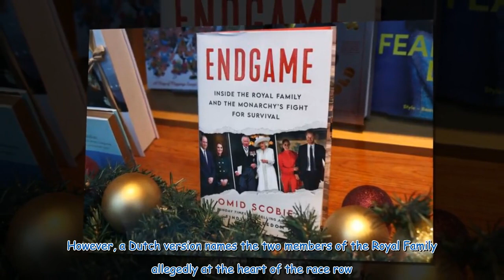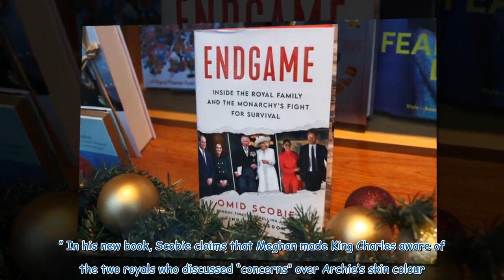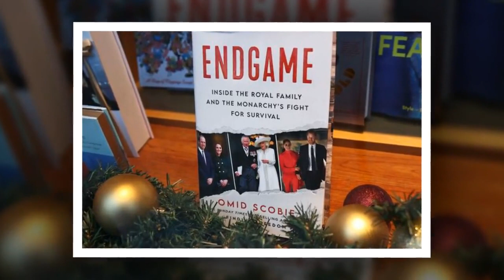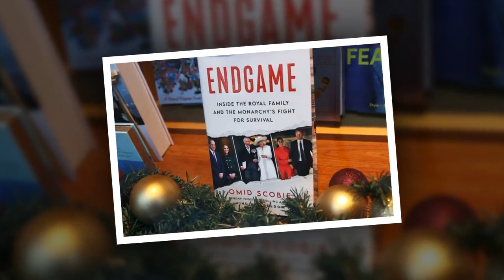Dutch version of Omid Scobie’s book naming ‘royal racists’ sells for £123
The infamous Dutch version of Omid Scobie’s book ‘Endgame’ has sold for £122,93 (€143). The UK version of the book says the Duchess complained about two people who made comments about Archie’s skin tone but does not name them. However, a Dutch version names the two members of the Royal Family allegedly at the heart of the race row. The proceeds from the Dutch sale will benefit the Dutch Authors Fund, in honour of two translators. The Dutch version of Endgame was swiftly pulled from the shelves ...